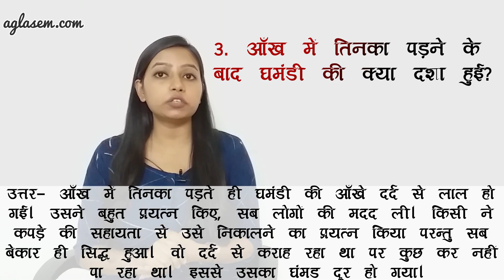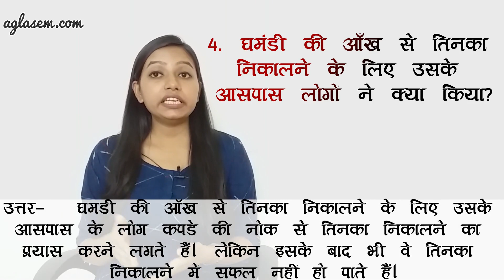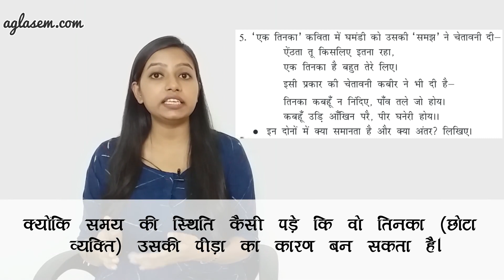NCERT Solutions Class 7 Hindi (वसंत) Chapter 13 एक तिनका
कक्षा सातवीं एनसीईआरटी हिंदी अध्याय 13 “एक तिनका“

इस वीडियो के माध्यम से वसंत - भाग 2 पुस्तक का  अध्याय 13 “ एक तिनका “ के हर प्रश्नों का उत्तर आप प्राप्त कर सकते हैं। पुस्तक में पूछे गए सभी प्रश्न-अभ्यासों का उत्तर इस पाठ के आधार पर बताया गया है।

यह वीडियो अध्याय 13 “ एक तिनका “ के छोटे से सारांश से शुरू होकर पाठ में पूछे गए 5 प्रश्नों के उत्तर पर समाप्त होता है। जिससे की सभी छात्रों को यह पाठ समझने में आसानी हो। इस वीडियो में पाठ के पाँचों प्रश्नों के उत्तरों का विस्तृत विवरण बताया गया है।

कक्षा 7 के हिंदी विषय के सभी अध्यायों की जानकारी के लिए देखें :